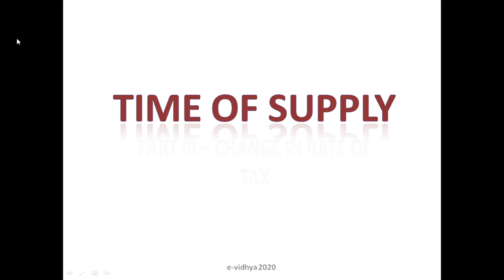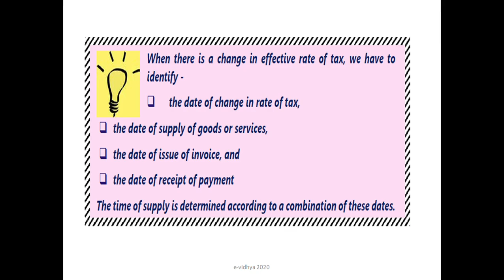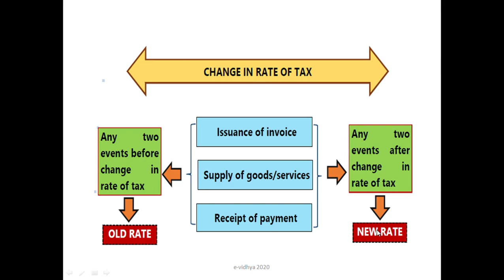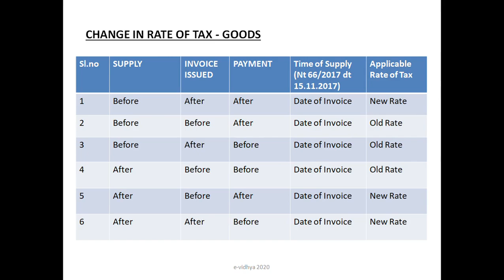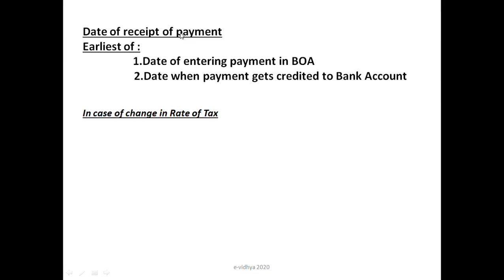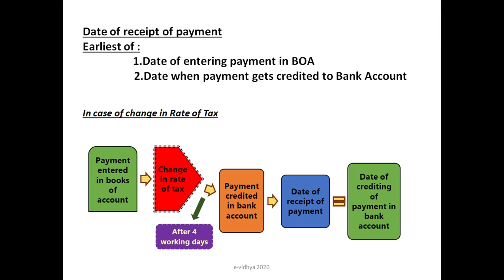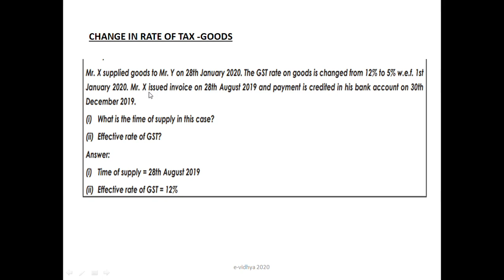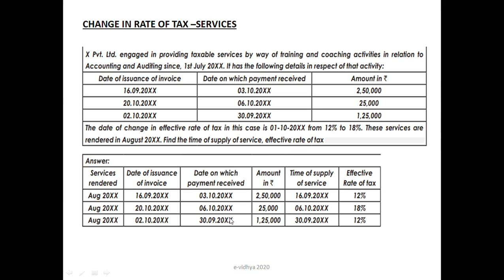Time of supply - PART III-change in rate of tax